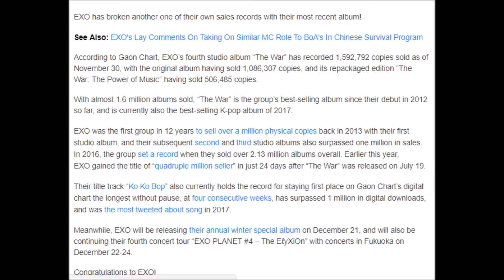EXO’s “The War” Becomes Their Best Selling Album With Almost 1 6 Million Copies Sold